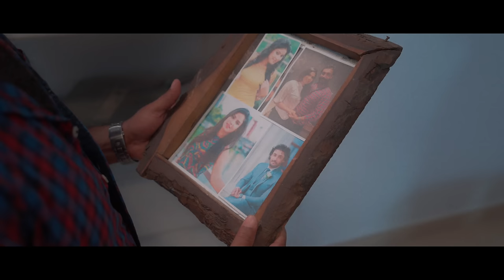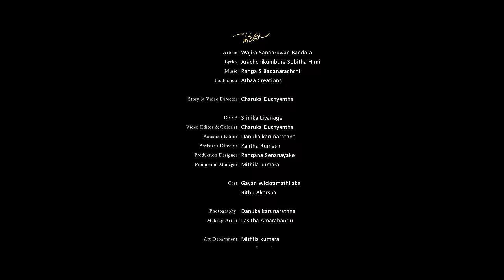Dukin Neda Kiuwe | දුකින් නේද කිව්වේ | Wajira Sandaruwan Bandara | Official Music Video 2023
Artist: Wajira Sandaruwan Bandara
Lyrics: Arachchikumbure Sobitha Himi
Video Directed by Charuka Dushyantha

Production of Athaa Creations - Milinda Harshana Jayamanne

📱 Dialog     : Soon
📱 Mobitel   :74751651
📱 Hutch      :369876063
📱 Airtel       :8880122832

🎧 iTunes Store : Soon
🎧 Amazon Store : Soon
🎧 Tidal  : Soon
🎧 Jiosaavn : Soon